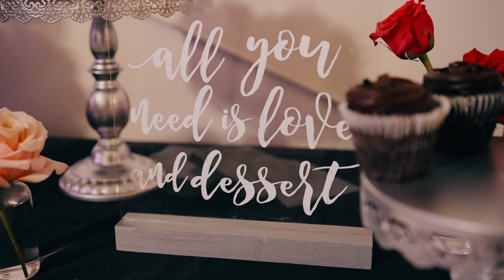Ashley + Samuel - Beautiful Winter Wedding at Bavaria Downs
What an amazing day hanging with these two lovebirds!! It's always a joy to film with couples who have an infectious positivity about them. Also, it was the best day of their lives with their friends and fam so that probably didn't hurt! These two were heating up the photo sessions and the dance floor so the negative temps were tolerable! Thanks for having me there to capture the day! Congrats!

MB014T28FSIF5IM